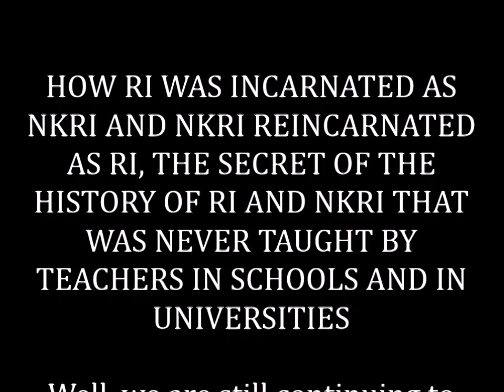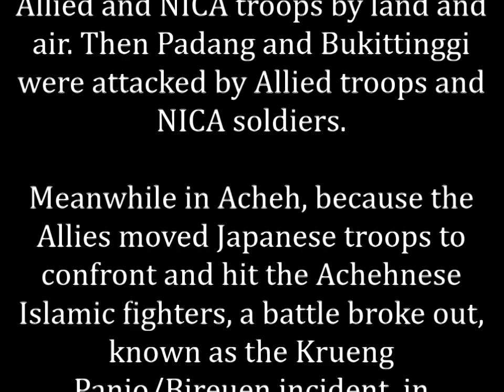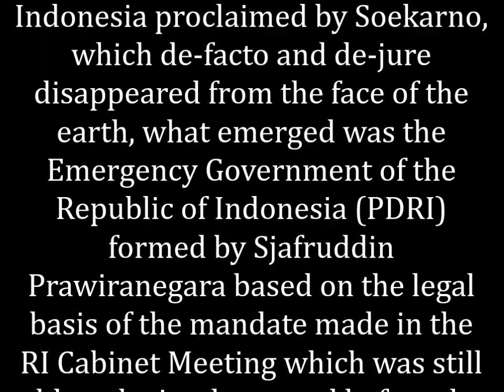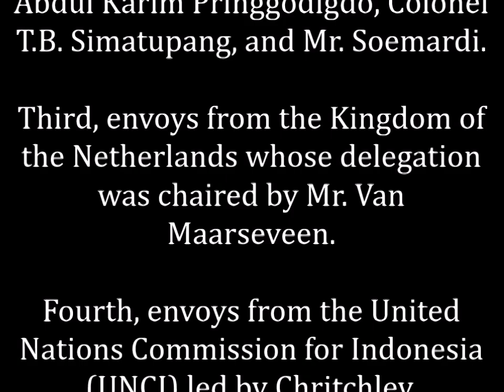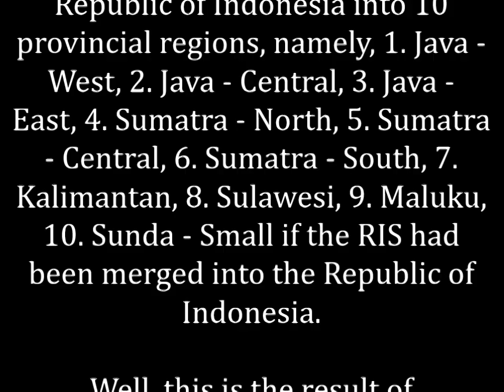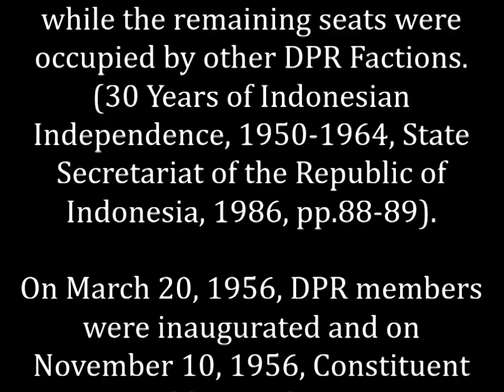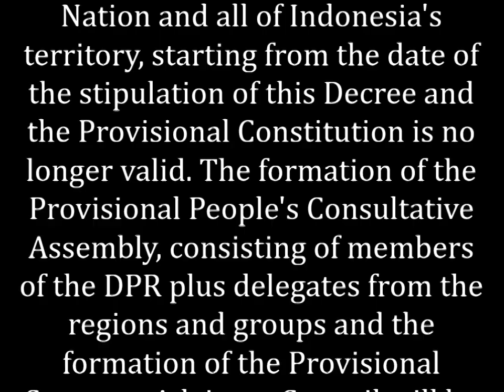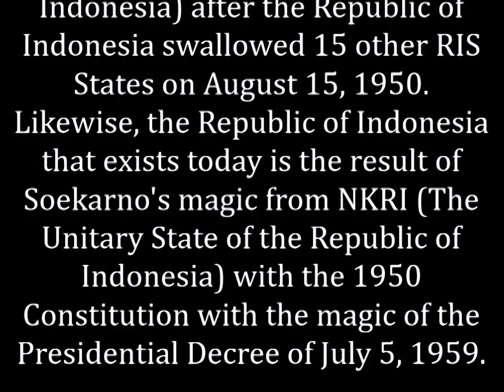HOW RI WAS INCARNATED AS NKRI AND NKRI REINCARNATED AS RI, THE SECRET OF THE HISTORY OF RI AND NKRI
UNLOCKING ALLAH'S SECRETS, HOW RI WAS INCARNATED AS NKRI AND NKRI REINCARNATED AS RI, THE SECRET OF THE HISTORY OF RI AND NKRI THAT WAS NEVER TAUGHT BY TEACHERS IN SCHOOLS AND IN UNIVERSITIES